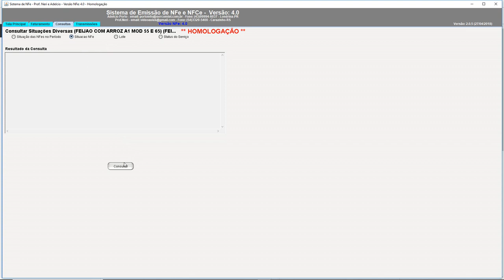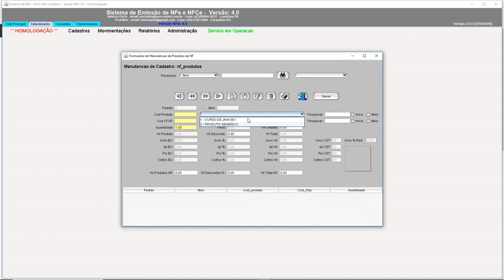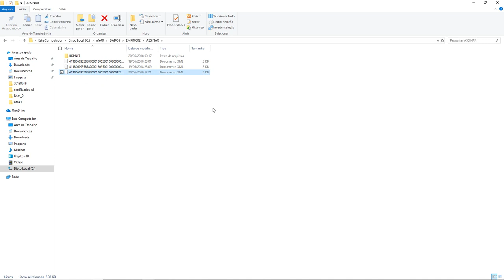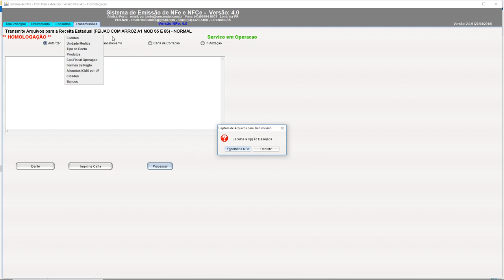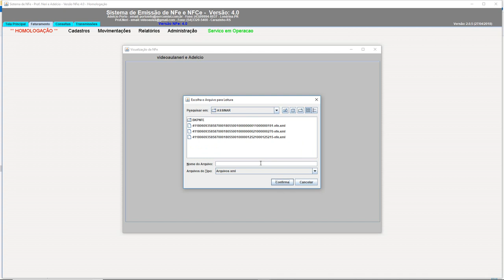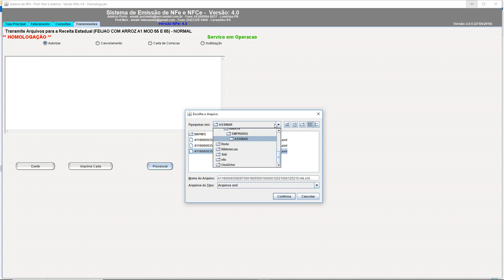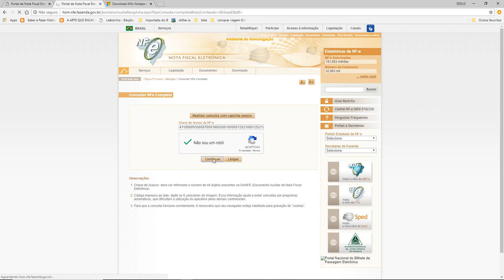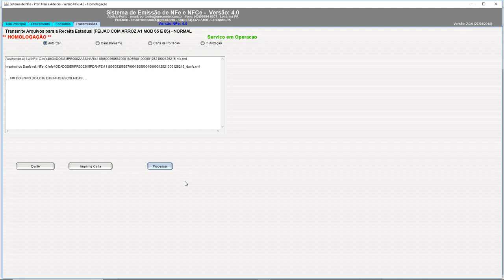aula 7116 NFe4 0 Transmissoes Autorizar Inutilizar Cancelamento Carta de Correcao